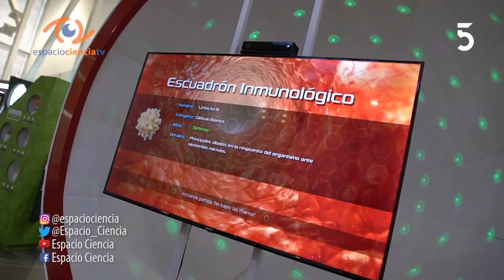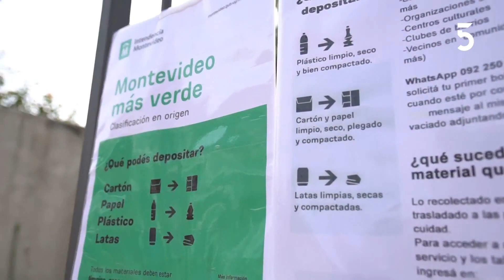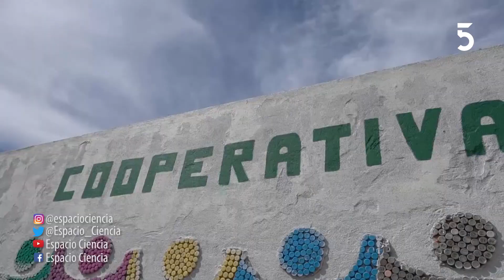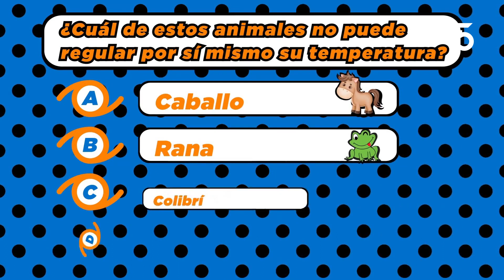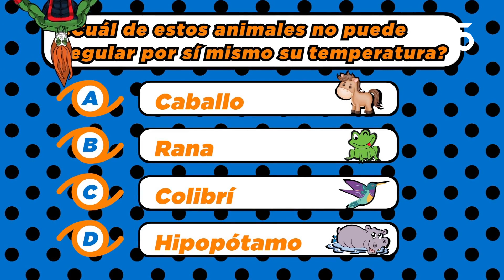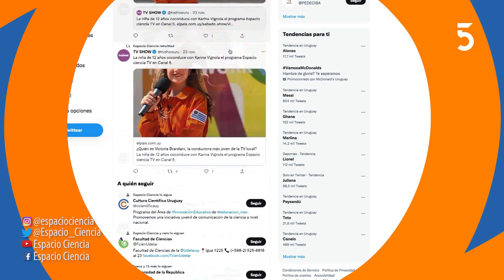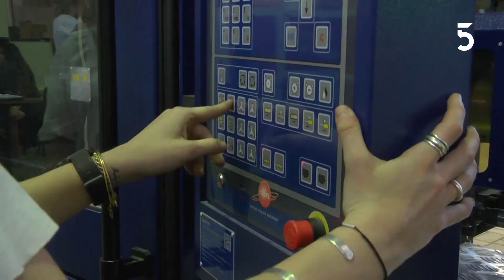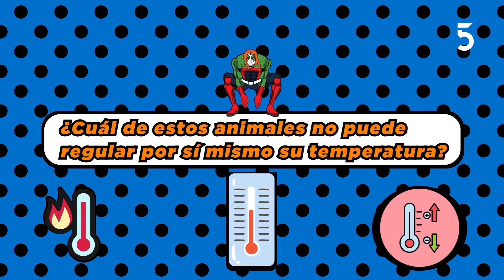Espacio Ciencia TV | 17-12-2022